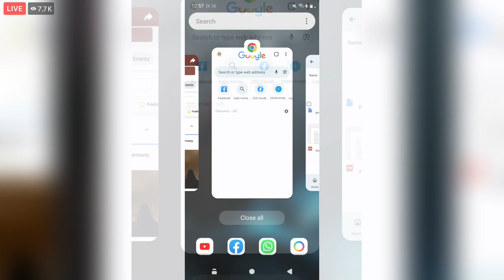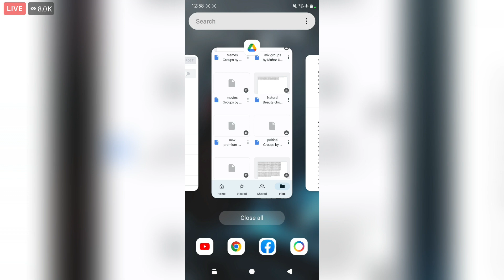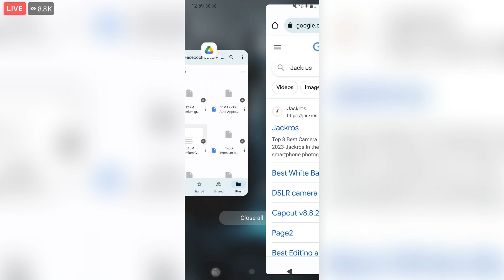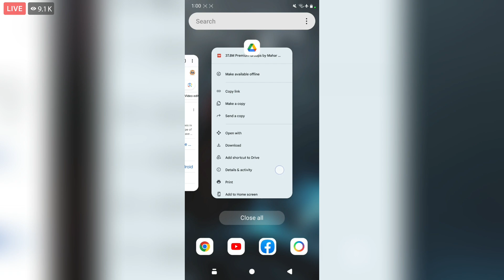Facebook Unlimited Auto Approval Group List Update! 101% Viral 🔥 Facebook Auto Approval Group list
Facebook Auto approval groups list updates 2023 Facebook 800M+ Auto Approval group list Facebook Paid groups for free

Group link : Search Google 👉 Jackros

 " The Muhsin "

Adsense Alternative
High CPC Ad Network
Best Adsense Alternative
Best Ad Network for Shortner
High CPC CPM Ad Network
AdsAssure Ad Network
earn money online in pakistan 2022 by watching ads